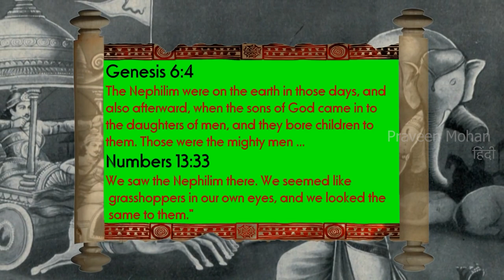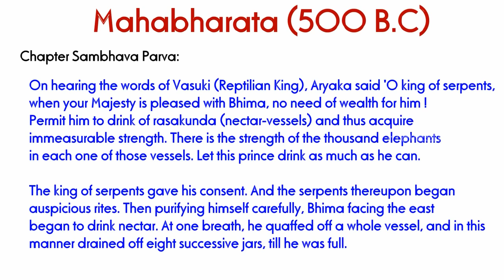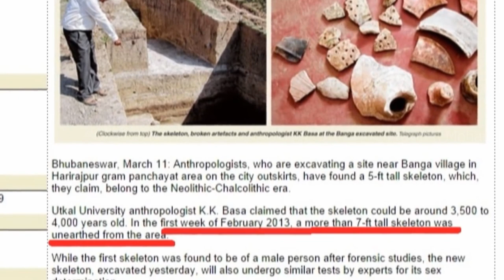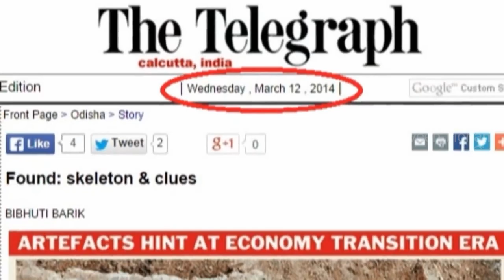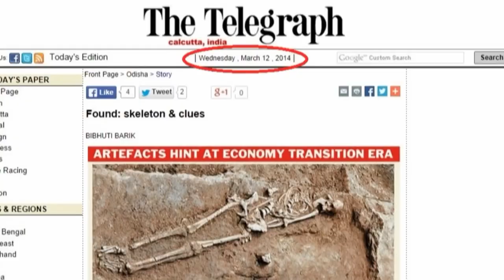भीम का चूल्हा - भारत में जायंट के साक्ष्य (नेफिलिम सबूत)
अगर आप मुझे सपोर्ट करना चाहते हैं, तो मेरे पैट्रिअॉन अकाउंट का लिंक ये है

हे दोस्तों, यह भारत में महाबलीपुरम है और आइए इस अस्पष्टीकृत चट्टान संरचना पर एक नज़र डालते हैं  जिसे भीम का चूल्हा कहा जाता है। स्थानीय लोगों का मानना है कि इसे एक विशालकाय ने बनाया था जो 12 फीट से अधिक लंबा था और मैं आपको कुछ ठोस सबूत दिखाऊंगा कि यह वास्तव में एक विशालकाय द्वारा बनाया गया था। लेकिन पहले, आइए देखें कि क्या यह संरचना इंसानों द्वारा बनाई जा सकती थी। इस संरचना की विशेषता यह है कि बाईं ओर की चट्टान जिसका वजन 1700 टन है, को उठाकर दाईं ओर अपेक्षाकृत छोटी चट्टान पर झुका दिया गया है। पुरातत्वविद और भूवैज्ञानिक इस बात से सहमत हैं कि यह कोई प्राकृतिक संरचना नहीं है, बल्कि इसका निर्माण कम से कम 1200 साल पहले हुआ था। लेकिन प्राचीन मानव 1700 टन वजनी चट्टान को कैसे उठा सकता था? यह 47 फीट लंबा और 22 फीट चौड़ा है और आप इस कृत्रिम गुफा जैसी संरचना से इंसानों को चलते हुए देख सकते हैं। 1700 टन एक विशाल तीन मिलियन पाउंड या डेढ़ मिलियन किलोग्राम है।

वैज्ञानिक गणना करते हैं कि एक औसत इंसान लगभग 200 पाउंड वजन उठा सकता है। इस गणित का उपयोग करते हुए, 16,000 से अधिक पुरुषों को इस चट्टान के चारों ओर इसे उठाने के लिए काम करना चाहिए था। लेकिन क्या आप एक चट्टान के चारों ओर 16,000 आदमियों की कल्पना कर सकते हैं जो केवल 47 फीट लंबी है? आधुनिक दिनों में भी, इतनी भारी चट्टान को उठाना बहुत कठिन होता है और केवल क्रेन जैसी जटिल मशीनरी की मदद से ही संभव हो पाता है।यहां तक कि आज हम जिस नियमित क्रेन का उपयोग करते हैं, वह लगभग 20 टन वजन उठा सकती है और इस चट्टान को उठाने के लिए 85 क्रेनों को एक साथ काम करना चाहिए। कुछ इतिहासकारों का दावा है कि इस चट्टान को उठाने के लिए हाथियों का इस्तेमाल किया गया था। यह भी असंभव है क्योंकि एक हाथी 6 टन वजन को ढकेल या खींच सकता है जिसका मतलब है कि 280 हाथियों को एक साथ 47 फीट की चट्टान के आसपास इस्तेमाल करना होगा। चूंकि पुरातत्वविद यह नहीं बता सकते कि इसका निर्माण कैसे किया गया था, क्या इस महापाषाण निर्माण के लिए कोई अन्य स्पष्टीकरण है और इससे भी महत्वपूर्ण बात यह है कि स्थानीय लोग इसे भीम का चूल्हा क्यों कहते हैं? भीम को एक विशालकाय मानव के रूप में चित्रित किया गया है जो 12 फीट से अधिक लम्बे थे और वे लगभग 500 ईसा पूर्व लिखे गए महाभारत के हिंदू महाकाव्य में दिखाई देते हैं।

भीम बाइबिल में वर्णित एक नेफिलिम के क्लासिक विवरण में फिट बैठते हैं क्योंकि वे एक मानव मां से पैदा हुए थे और उनके पिता एक भगवान थे। स्थानीय लोगों का मानना है कि यह वह स्थान था जहां भीम नागों से मिले थे, जो सरीसृप जाति के थे। इस बैठक के दौरान सरीसृप देवताओं ने उन्हें एक औषधि दी, जिससे उन्हें 8,000 हाथियों की ताकत मिल गई। स्थानीय लोगों का कहना है कि इस नई अर्जित शक्ति का परीक्षण करने के लिए, भीम ने इन विशाल चट्टानों को एक साथ रखा और एक अजीब अनुष्ठान किया।

किंवदंती कहती है कि इन विशाल चट्टानों को एक साथ रखने के बाद, उन्होंने इस चमकदार डिस्क जैसे चट्टान को अंदर रखा और आग लगा दी।और इस संरचना के ऊपर उन्होंने एक बड़ी धातु की वस्तु रखी और एक प्रकार का प्रयोग किया। चूंकि पूरा सेट अप एक प्रारंभिक खाना पकाने की विधि जैसा दिखता है, इसलिए इसे "भीम का चूल्हा" के रूप में जाना जाने लगा। इस संरचना की भीतरी दीवारों पर, आप अभी भी कालिख के निशान देख सकते हैं जो इस बात की पुष्टि करते हैं कि यहाँ एक बड़ी आग जलाई गई थी। क्या यह सिर्फ एक स्थानीय किंवदंती है जिसे आदिम दिमागों के एक समूह द्वारा गढ़ा गया है या क्या भीम और सरीसृप देवताओं के बीच इस तरह की बैठक का कोई सबूत है?

हिंदू महाकाव्य महाभारत में, ऐसी बैठक वास्तव में प्रलेखित है जहां भीम सरीसृप
राजा से मिलते हैं। यह भी दर्ज किया गया है कि उन्होंने एक सरीसृप टॉनिक पिया जिससे उन्हें बहुत अधिक शारीरिक शक्ति मिली। क्या यह सिर्फ पौराणिक कथा है या वास्तव में यहां ऐसा हो सकता था?  यदि इस तरह की बैठक वास्तव में यहाँ हुई थी, तो क्या इस बात का कोई प्रमाण है कि सरीसृप  साम्राज्य भी यहाँ स्थित था? भीम के चूल्हे से लगभग 500 गज की दूरी पर, भारत का सबसे बड़ा RELIEF जमीन के नीचे से नागाओं के उद्भव को दर्शाता है। यह इतना बड़ा है, कि यह अभी भी दुनिया का दूसरा सबसे बड़ा RELIEF है। क्या महाबलीपुरम पर कभी देवताओं की सरीसृप जाति का शासन था? क्या इसीलिए हम प्राचीन ड्रिलिंग, एक रॉकेट और अन्य रहस्यमय संरचनाओं के प्रमाण देख सकते हैं? अगर यह सच है कि प्राचीन हिंदुओं में कभी विशालकाय या नेफिलिम मौजूद थे, तो क्या पुरातत्वविदों को भारत में कुछ विशालकाय कंकालों का पता नहीं लगाना चाहिए था?

आखिरकार, हिंदू महाकाव्य महाभारत कहता है कि भीम की कम से कम तीन पत्नियां थीं और उन्होंने कई बच्चों को जन्म दिया। 5 फरवरी 2013 को ओडिशा के भुवनेश्वर में एक विशाल कंकाल की खुदाई की गई, जो साढ़े सात फीट लंबा था।पुरातत्वविदों ने इस विशाल कंकाल को जल्दी से एक गुप्त स्थान पर स्थानांतरित कर दिया और यह उल्लेखनीय खोज मीडिया में कभी प्रकाशित नहीं हुई|